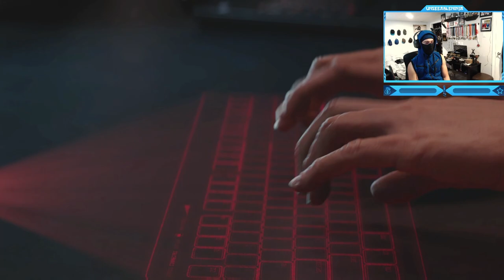Call of Duty: Black Ops 4 - Specialist HQ Campaign - Mission #10 - Torque Backstory (Engineer Unit)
Call of Duty: Black Ops 4 - Specialist HQ Campaign Walkthrough Gameplay - Mission #10 - Torque Backstory (Engineer Unit)
Call of Duty: Black Ops 4 (stylized as Call of Duty: Black Ops IIII) is a 2018 multiplayer first-person shooter developed by Treyarch and published by Activision. It was released worldwide for Microsoft Windows, PlayStation 4, and Xbox One on October 12, 2018. It is a sequel to the 2015 game Call of Duty: Black Ops III, the fifth entry in the Black Ops sub-series, and the 15th installment in the Call of Duty series overall. Black Ops 4 is the first Call of Duty title without a traditional single-player campaign mode. Instead, it features the Solo Missions mode, which focuses on the backstories of the game's multiplayer characters, known as "Specialists". The missions take place between Black Ops II and III chronologically. Some of the Specialists also carried over from Black Ops III. The multiplayer mode is the first in the series to not feature automatic health regeneration and introduces both predictive recoil and a new ballistics system. The game included three Zombies maps on release day, four if a special edition of the game, or the Black Ops Pass, was purchased. The locations of the maps include the RMS Titanic, an Gladiatorial Arena in Roman Egypt, and Alcatraz Federal Penitentiary. The game also introduced a battle royale mode called Blackout, which features up to 100 players in each match. Many characters from this and other Black Ops titles can be used as the player's character model in this mode. The Specialist HQ, also known as Specialist Headquarters is a training mode introduced in Call of Duty: Black Ops 4, functioning as a training ground for the Specialists featured in the Multiplayer mode as well as serving as the main narrative for the game (replacing the traditional campaign seen in previous Call of Duty titles). Dive into the stories of Specialists in the Specialist Headquarters. Through Combat Immersion, learn to master the gameplay of each Specialist before diving into a Multiplayer match.
Timestamps ⏱
0:00 - Intro
0:07 - Torque Training
8:26 - Torque Backstory Cutscene
9:34 - Team Deathmatch Skirmish
12:15 - And all this shall be?
13:54 - Outro